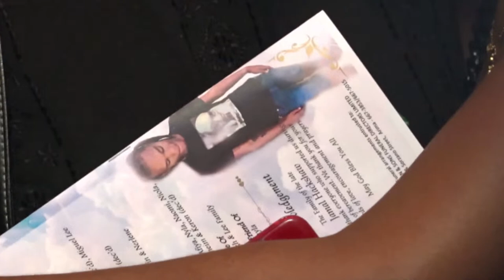Celebrating the life of Jamal Hackshaw, Andre Singh & Keron Madoo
DATE - FRIDAY 27TH JANUARY @ 10:00am

This memorial page is dedicated for family, friends and future generations to celebrate the life of Jamal Hackshaw, Andre Singh & Keron Madoo.